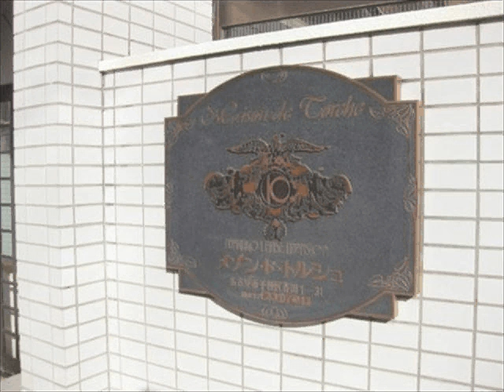名古屋 千種区 春岡 池下 東山線 一人暮らし 学生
名古屋　千種区　春岡　池下　東山線　一人暮らし　学生　ワンルーム　名古屋大学　南山大学　中京大学
池下周辺の賃貸不動産、アパート・マンションのことなら、アパマンショップ 栄店へお任せください！